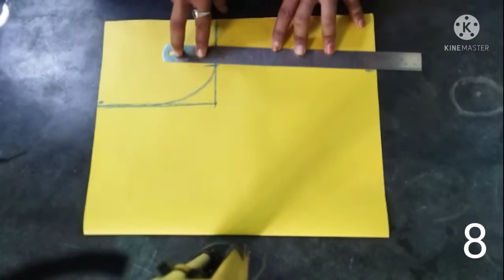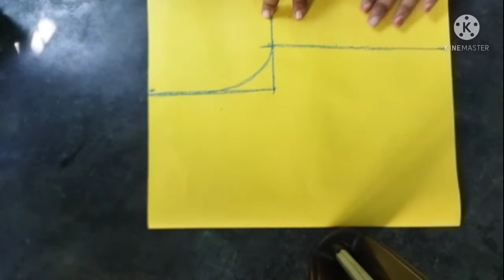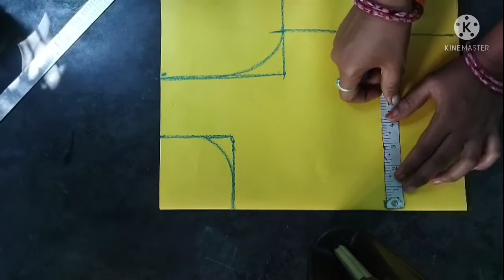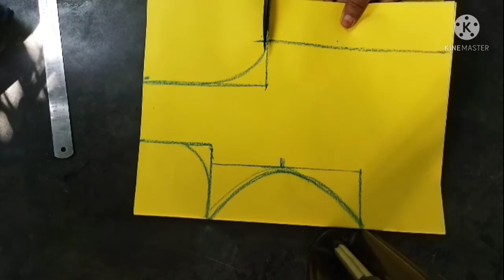34 size blouse design cutting /new model blouse cutting /blouse design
blouse design
blouse cutting
34 size blouse design cutting
blouse back neck design cutting
blouse
designer blouse cutting
blouse designs
simple blouse design cutting
very easy blouse design cutting
34 size blouse measurements
34 size blouse
34 size blouse back neck design cutting
new model blouse measurements
new model blouse cutting
new model blouse designs
2021 blouse designs
2022 blouse designs
2021 new model blouse designs
beautiful blouse designs cutting
blouse flower design